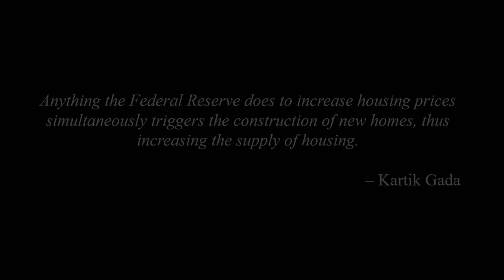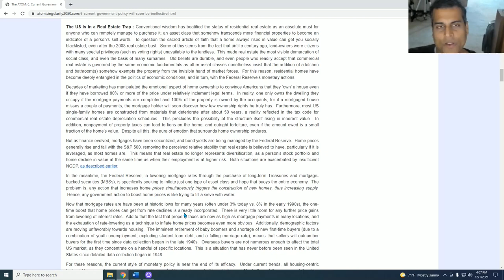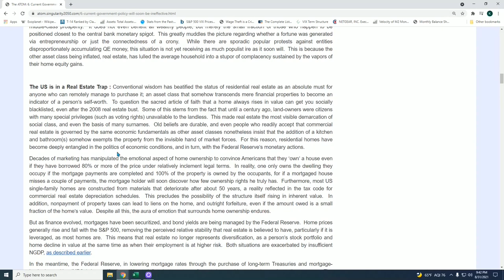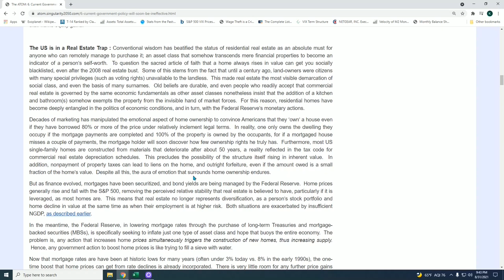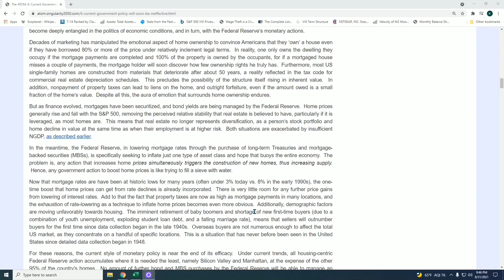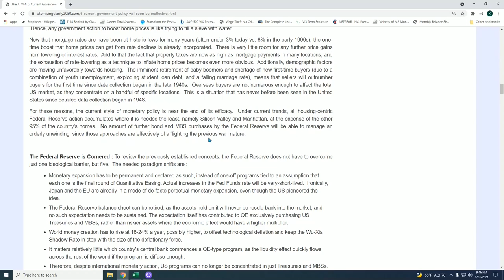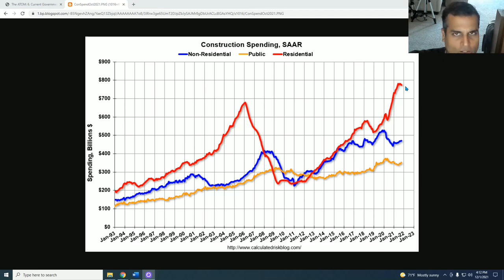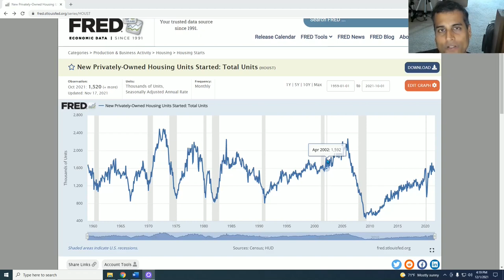A New Housing Bubble is Forming, and Federal Reserve Tapering Could Pop It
It is absurd for the Federal Reserve to keep propping up just one asset class at the expense of others, particularly when it just stimulates the construction of new supply.  Hence, a new housing bubble is forming.